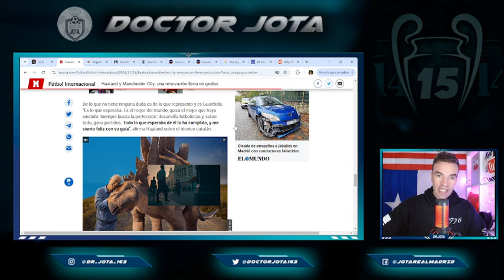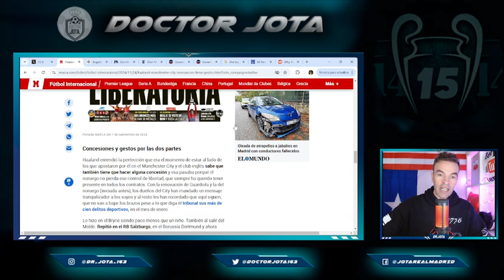JFD adelanta el NUEVO CONTRATO de Haaland con referencia al R.Madrid